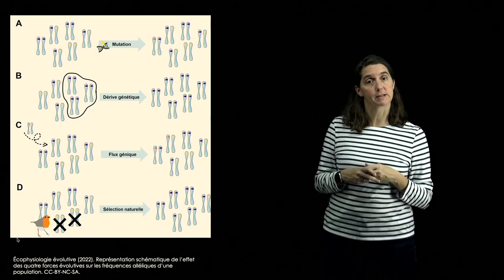Écophysiologie évolutive: les quatre forces évolutives.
Capsule portant sur les quatre forces évolutives. Ressource éducative libre créée par Nadia Aubin-Horth, professeure titulaire au département de biologie de l'Université Laval, comme matériel complémentaire au livre interactif en ligne Écophysiologie évolutive, disponible gratuitement sur la plateforme Pressbooks. CC-BY.

Chapitres
0:00 Introduction
0:10 Qu'est-ce que l'évolution
0:25 Les quatre forces évolutives
0:45 La mutation
1:05 La dérive génétique
1:40 Le flux génique
2:06 La sélection naturelle
3:05 L'évolution des adaptations